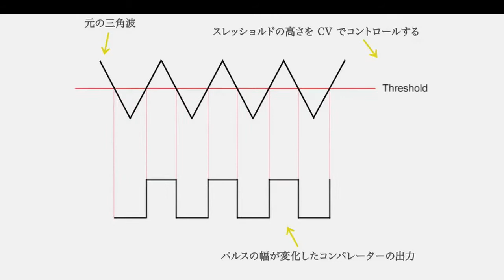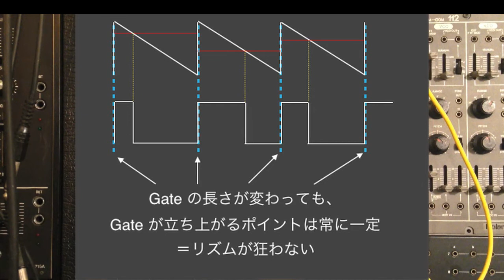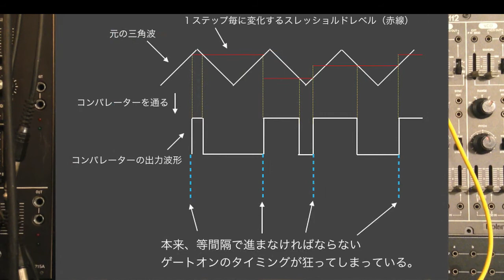‹解説9g›三角波をコンパレーターに通すとリズムが狂うわけ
System-700 の VCO では三角波をコンパレーターに通しているためにシーケンサーのリズムが狂ってしまったと考えられます。

　しかし System-100M では同じ事をやると上手くいきました。　これが何故か？を検討しています。

‹使用機材›
Roland System-100M、System-700